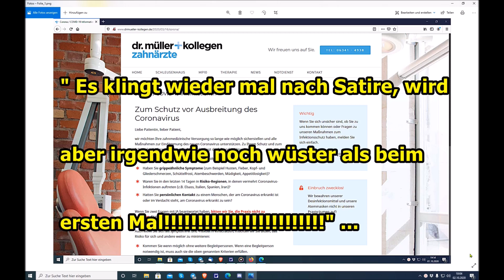"Es klingt alles nach Satire, wird aber noch übler als beim letzten Mal!!!" ...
Euer/Dein Martin